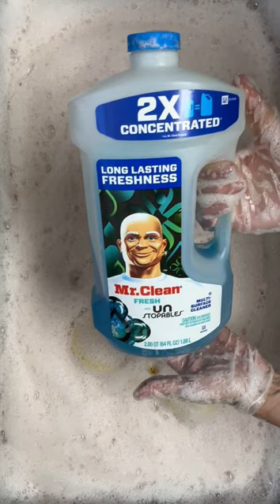1000 SUBS App. WEEK!😍🎊Suds OVERLOAD (Read the description )💛🧡NEW LARGE Sponges +Ajax +Comet Lem..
WEEK! ❤️😍🎊 💛🧡 NEW LARGE Sponges + Ajax Orange + FABULOSO Citrus and Fruits + FABULOSO Orange + Comet Lemon Fresh + Ajax Dish Soap + Mr. Clean + Purex Crystals ( 3 different colors) OVERLOAD. 🧽😍🧼🧽😍🧼

Here we are everyone! 1000! 🎊❤️😱😭😍 I’m still emotional about it!!! Thank you so much for your support! For watching my videos and interacting on the channel(Our channel). God bless you all and I hope that you enjoy this CELEBRATION WEEK videos. 🫶😍

TODAY (1 hour 9 minutes long) - SUDS OVERLOAD - This was a REAL overload guys! There were suds everywhere in my kitchen after this video,lol. It made sense to post my original content first, because it was what brought me this far.
SUNDAY: PASTE (I don’t do pastes, because of my allergies, but it’s a special occasion, and i planned trying this on my 1k celebration since i started my channel).
MONDAY: RINSE (Our traditional Sudsy Rinse).
TUESDAY: RINSE (Rinse with F. Softener that you guys love it lol - I understand the pleasure of seeing the suds go away lol).
WEDNESDAY: SPECIAL RINSE

EVERY DAY A NEW VIDEO ON THE CHANNEL! 🧽😍